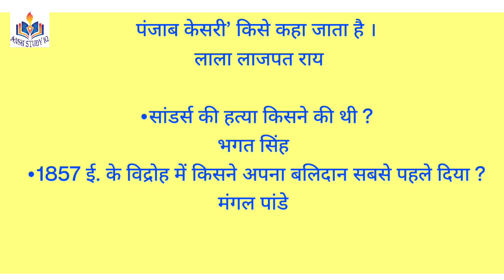Top 25 general knowledge based questions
general knowledgegeneral knowledge questions and answers
ssc chsl
Ssc adda247
Gk quiz
gk
history channel
history documentary
learning
geography
general knowledge trivia
gk questions